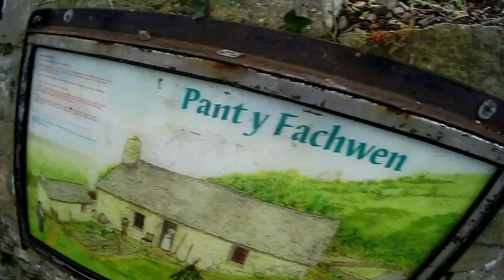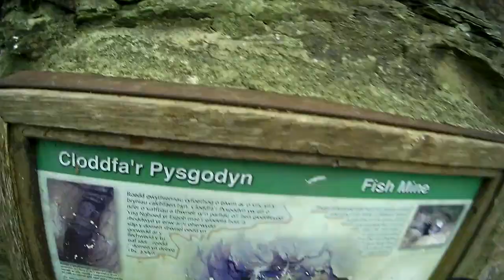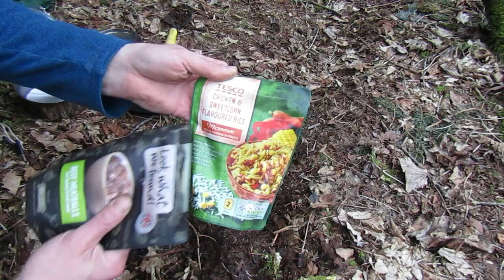Exploring hills, caves and another camp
On this video i explore Prestatyn hillside, Bishop's wood and fish mine. An over night camp with a look at some new gear.